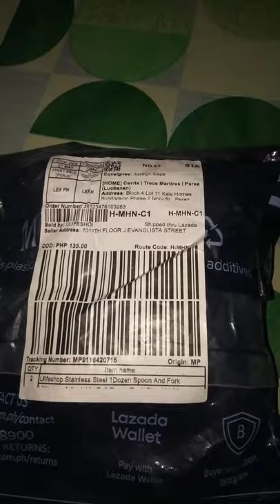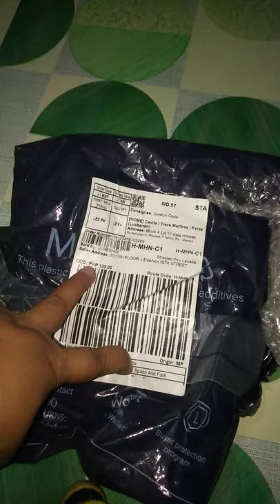Unboxing spoon and desktop support frm.LAZADA